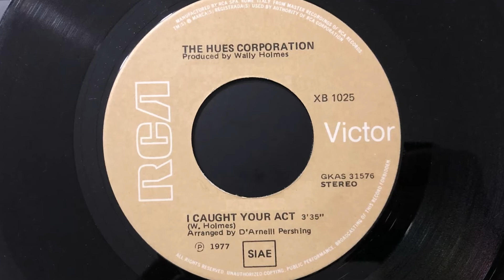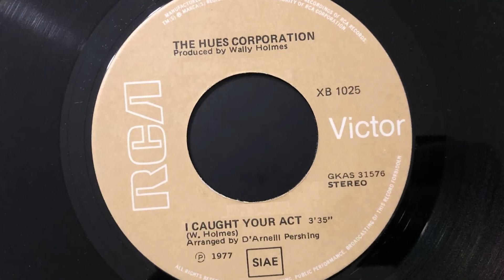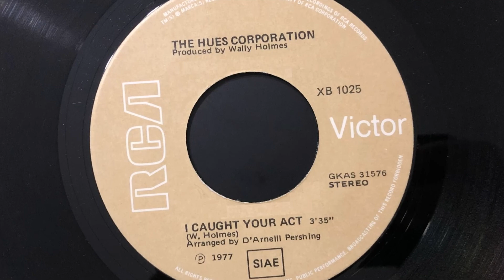The Hues Corporation - I Caught Your Act (1977 Vinyl)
1977 Vinyl RCA Victor (Photo inside video). Side A
Etichetta: RCA Victor – XB 1025
Serie: Soul Explosion
Formato: Vinyl, 7", Promo
Paese: Italy
Genere: Funk / Soul
Stile: Disco